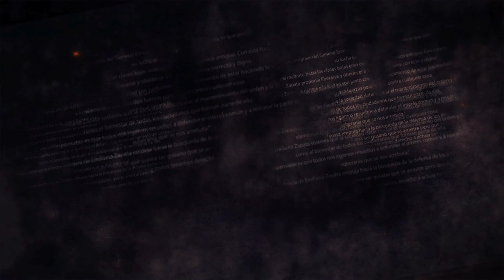FRASE ZAPATA 3